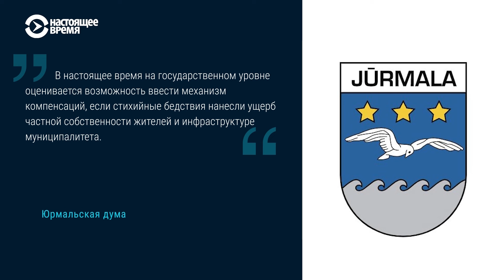Юрмала после самой разрушительной бури в истории Латвии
29 июля 2024 года на Латвию обрушился циклон "Кристи". По данным метеорологов, это была самая сильная летняя буря за всю историю наблюдения погоды в Латвии. Более 50 тысяч человек по всей стране на сутки остались без электричества, были повалены десятки тысяч деревьев. Настоящее время Балтия поехало в Юрмалу через месяц после бури. Этот прибрежный город пострадал сильнее других из-за того, что находится всего на 1 метр выше уровня моря.